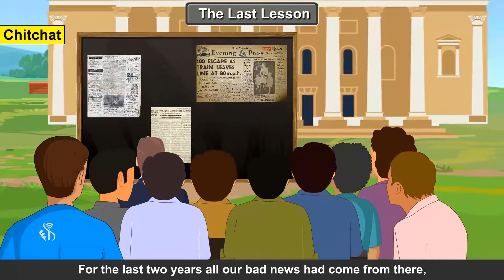9th English | Chapter#20 | Topic#01 | Introduction And Explanation | Marathi Medium